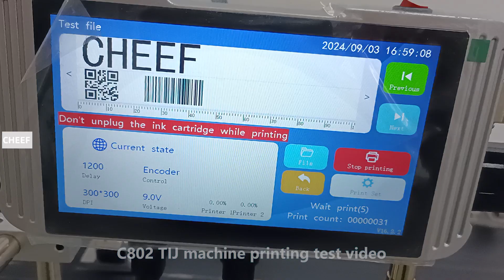Freshly released C-802 on line TIJ printer with two heads test video!